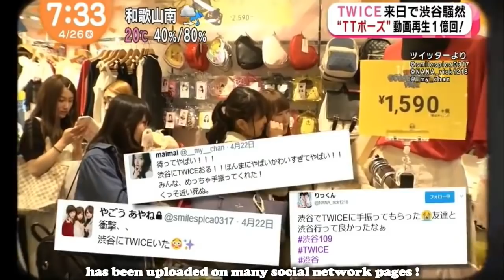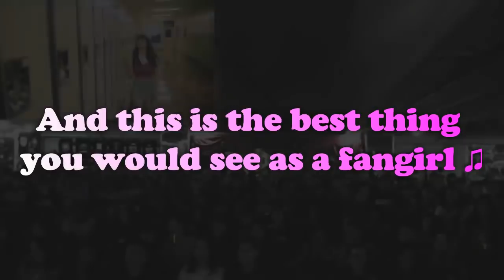Lucky Fans Meet TWICE - Japan Onces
Lucky fans meet twice
TWICExOnce
japan onces
Twice surprice Onces from japan